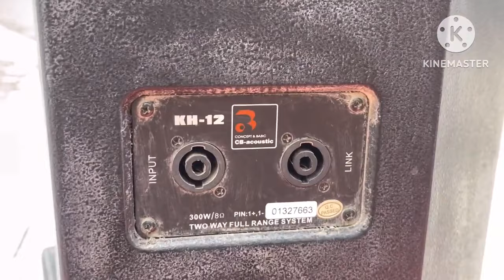Chất âm quá đã. Loa CB KH12 đức trép neo tiếng quá mượt giá siêu tốt. LH: 0919182233 - 0869997229